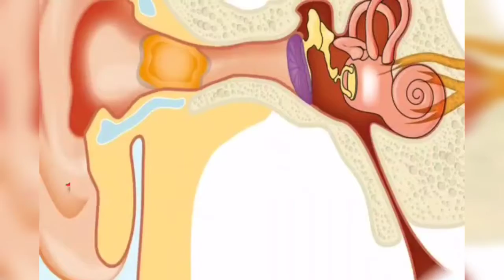Ear wax removal # tube 3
Welcome to Tube 3
Earwax, also known by the medical term cerumen, is a brown, orange, red, yellowish or gray waxy substance secreted in the ear canal of humans and other mammals. It protects the skin of the human ear canal, assists in cleaning and lubrication, and provides protection against bacteria, fungi, and water